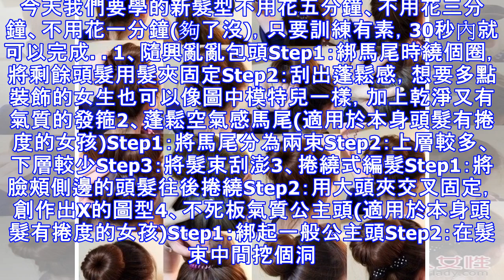只要30秒！就能綁好這九種「女神髮型」！瞬間氣質上身走出門…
今天我們要學的新髮型不用花五分鐘、不用花三分鐘、不用花一分鐘(夠了沒)，只要訓練有素，30秒內就可以完成。1、隨興亂亂包頭Step1：綁馬尾時繞個圈，將剩餘頭髮用髮夾固定Step2：刮出蓬鬆感，想要多點裝飾的女生也可以像圖中模特兒一樣，加上乾淨又有氣質的發箍2、蓬鬆空氣感馬尾(適用於本身頭髮有捲度的女孩)Step1：將馬尾分為兩束Step2：上層較多、下層較少Step3：將髮束刮澎3、捲繞式編髮Step1：將臉頰側邊的頭髮往後捲繞Step2：用大頭夾交叉固定，創作出X的圖型4、不死板氣質公主頭(適用於本身頭髮有捲度的女孩)Step1：綁起一般公主頭Step2：在髮束中間挖個洞，讓頭髮穿繞過去5...